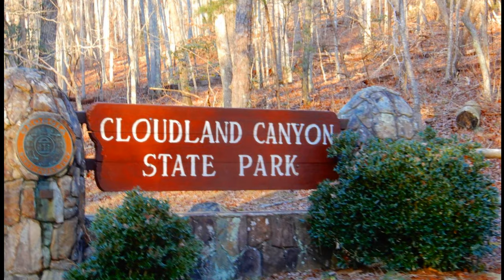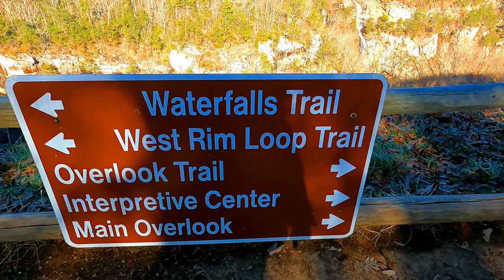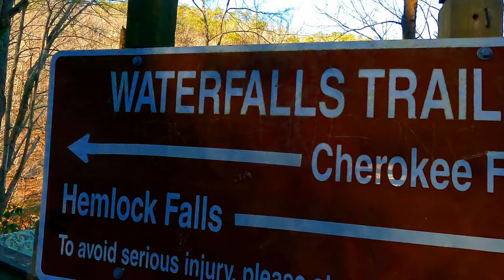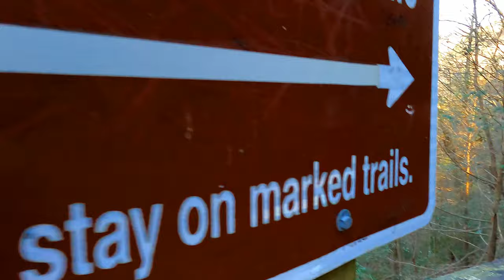CLOUDLAND CANYON STATE PARK | ULTIMATE TRAVEL GUIDE | GEORGIA TRAVEL | GEORGIA WATERFALLS | HIKING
In this video we give you a beautiful glimpse inside of this 3500-acre park, located in Northwest Georgia (Rising Fawn, GA). Two hours north of Atlanta this park offers so much outdoor hiking, biking, camping opportunities, it's a must see if you are ever in the area.

Filmed January 8, 2022 By Curtis and Melissa | Adventures Are Out There
We are an Adventure seeking family of 4 who love the FREEDOM of the open road, being outside, enjoying the beauty and nature God created! His masterpieces are awe inspiring! We love the diversity in landscape and wildlife and food in our country!

How we boost our immune system while traveling and while not traveling:
Monolaurin Complex by ZenMen Health: it is a great supplement I have been taking to help boost my immune system, and we all know while traveling (or not traveling) we need that boost! 1 bottle last you 4 months, 1 pill a day!